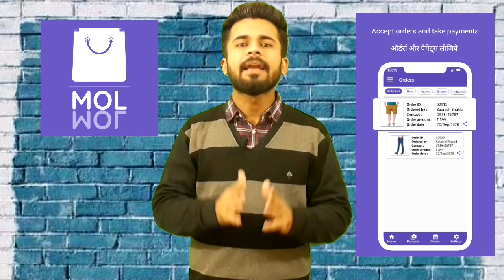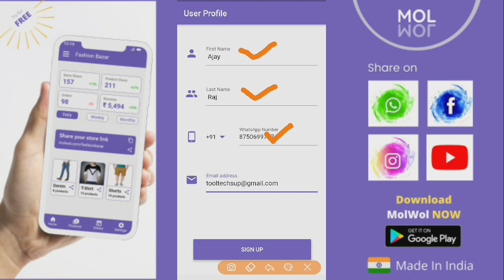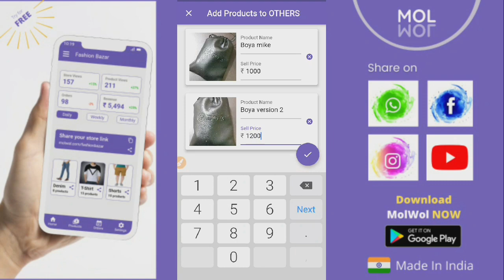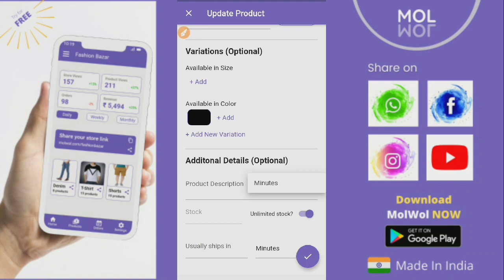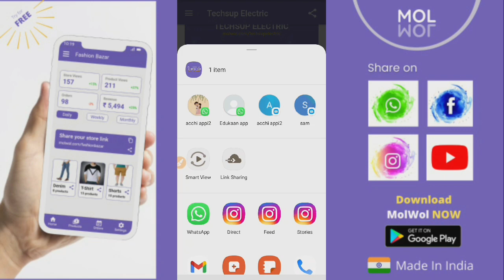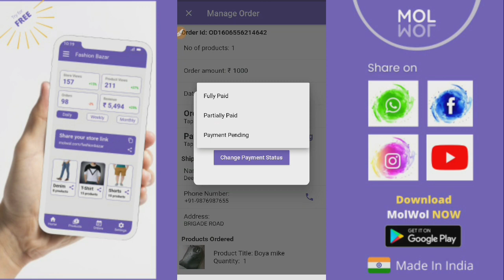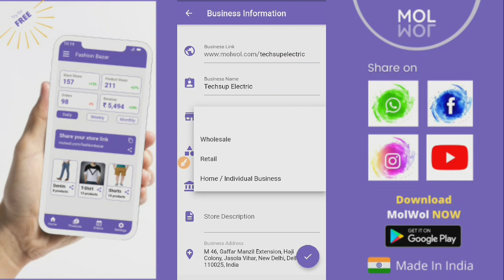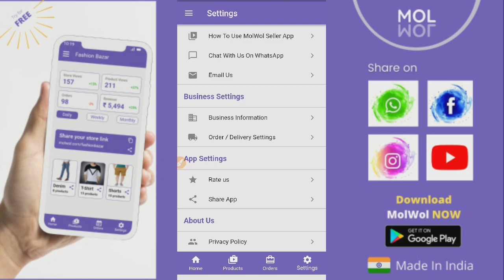MolWol - Get Free Digital Business Card||How to use molwol app||How to create store using molwol app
दोस्तों इस वीडियो में मैंने बताया है कि कैसे आप MolWol एप की सहायता से अपने ऑफलाइन बिजनेस को ऑनलाइन ले जा सकते हैं आप अपनी शॉप के सारे प्रोडक्ट  को ऑनलाइन बेच सकते हैं |
साथ ही मैंने वीडियो में बताया कि कैसे आपको MolWol पर अकाउंट बनाना है, कैसे इसमें प्रोडक्ट ऐड करने और कैसे हैं उसको शेयर करना है

FREE Business Badhaiye Whatsapp aur Facebook ke through!

1. FREE Whatsapp Shop set kariye in 2 mins.
2. Free Whatsapp Business card share kariye.
3. Unlimited Orders in 0% commission.
4. See How many people are viewing your shop.
5. Sell anything you like.
6. Share with unlimited people.

Sell Everything Online
✔️ Fashion / Clothing
✔️ Kirana and Grocery
✔️ Jewellery
✔️ Furniture
✔️ Electronic
✔️ Tailors and Laundry Services
✔️ Home Business
✔️ Used- Products Sale
✔️ Fashion boutique
✔️ Hardware shops
✔️ Fruit and Vegetable stores
✔️ Dairy and Milk Product Stores
✔️ Restaurants & Food outlets